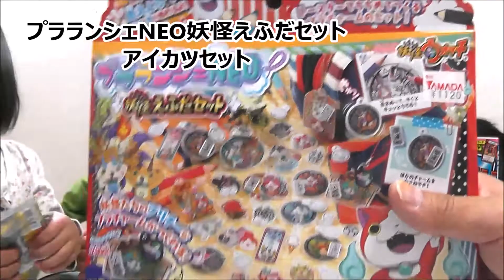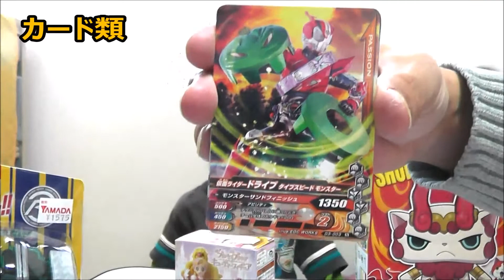今週の大量買い（仮面ライダー・アイカツ・妖怪ウォッチ・雑誌等）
説明・今週の大量買い（仮面ライダー、アイカツ、妖怪ウォッチ、雑誌等）順次紹介していきますので、お楽しみください。